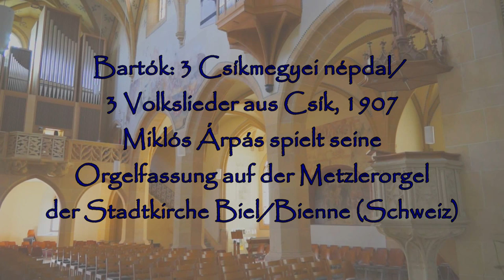Bartók: 3 Volkslieder aus Csík, 1907, Miklós Árpás, Orgel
Bartók: 3 Csíkmegyei népdal/ 3 Volkslieder aus Csík), 1907,  Miklós Árpás spielte seine Orgelfassung auf der Metzlerorgel der Stadtkirche Biel/Bienne, anlässlich des Mittagsklangs vom 3. Oktober 2014